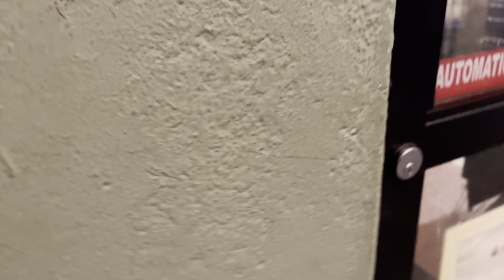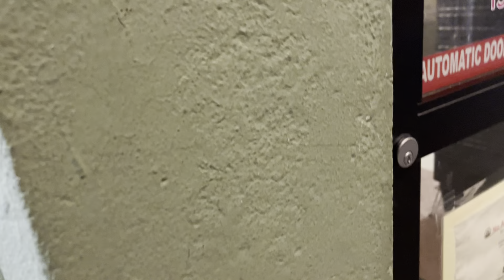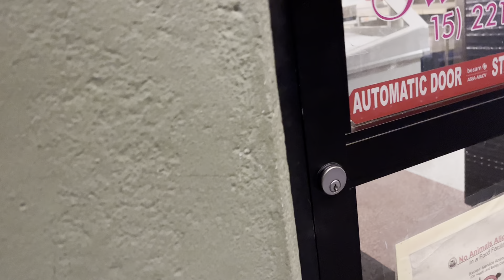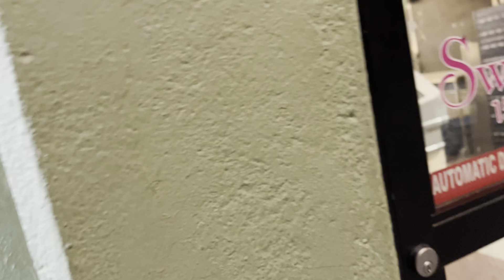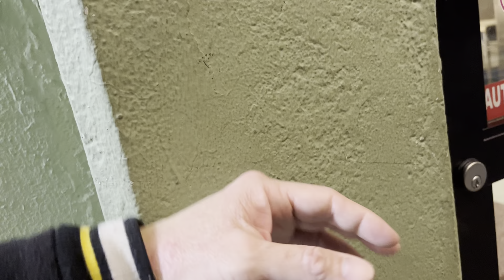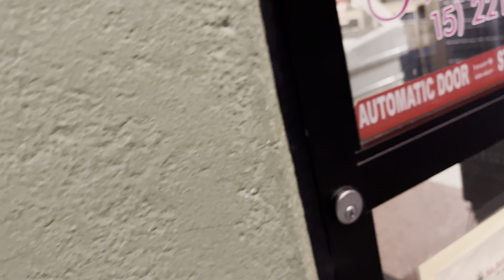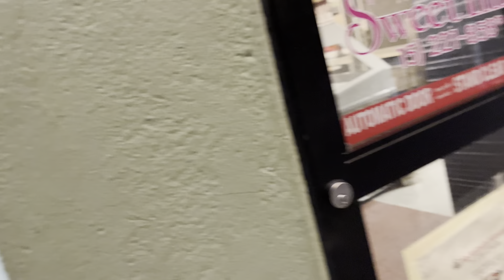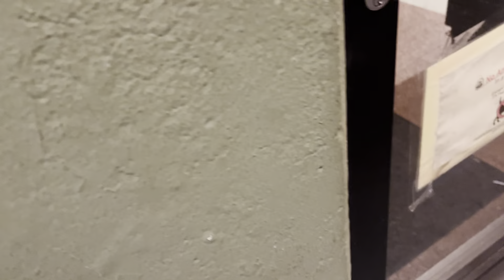Haishu Uchi Conditioning 3:00 to 3:51 Am